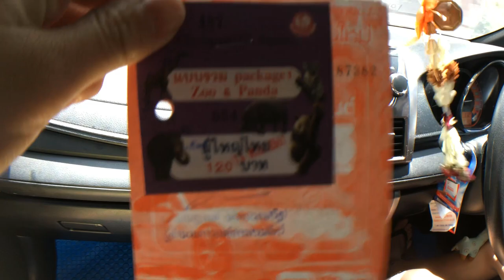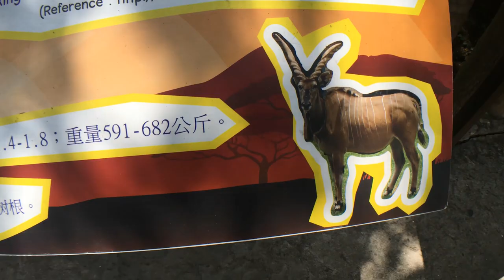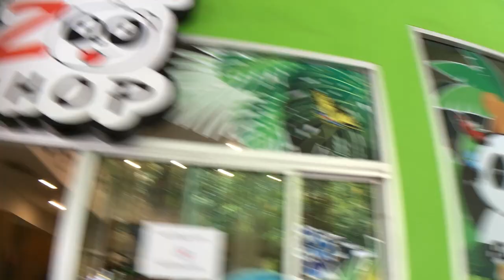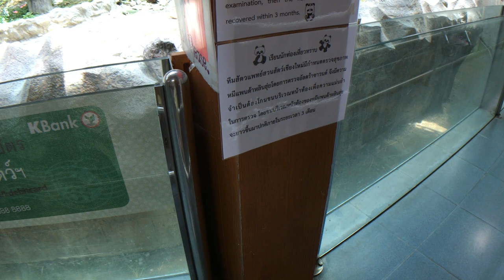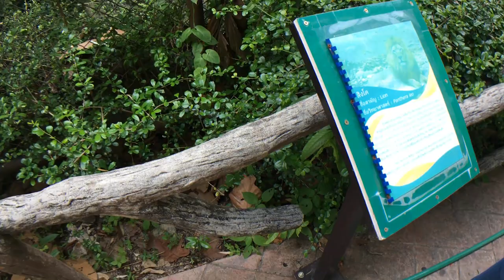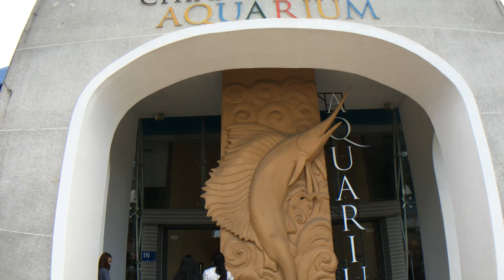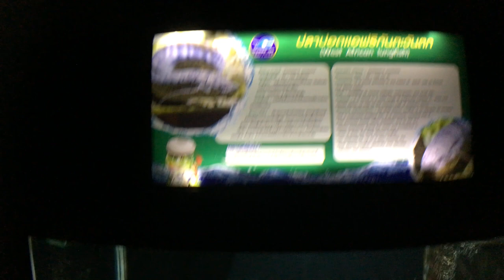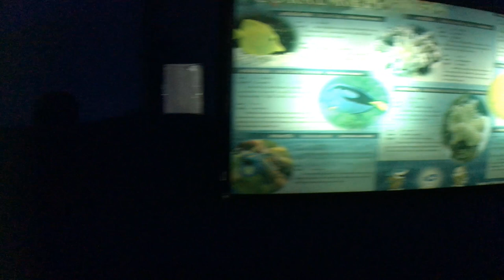น้องขวัญข้าวพาเที่ยวสวนสัตว์ ดูหมีแพนด้า ดูปลาฉลามที่ อุโมงอควาเรียม | น้องขวัญข้าว Kwankao Kids